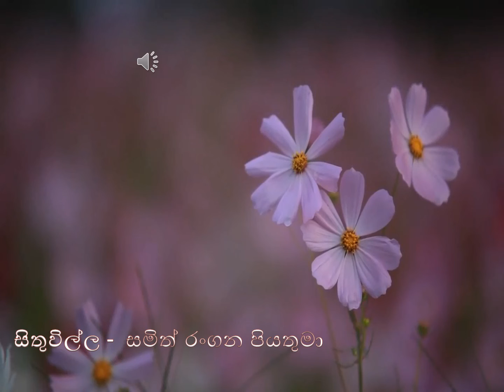2021/ 12 / 09 දිනට නියමිත දවසේ සිතුවිල්ල.....